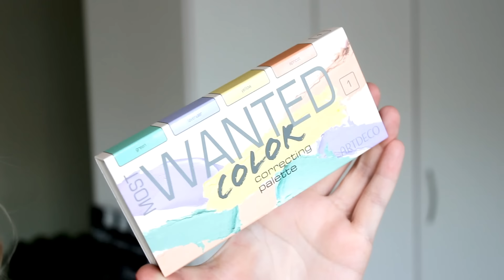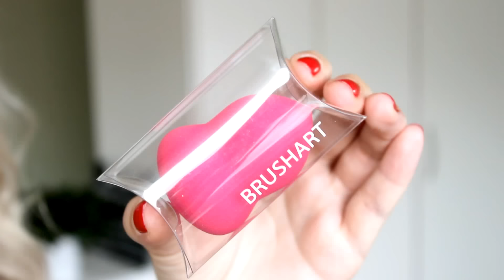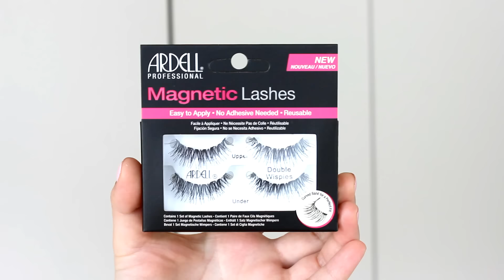Zkouším beauty triky! Funguje to? by Kate Wednesday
Vítejte u dalšího videa! Rozhodla jsme se vyzkoušet beauty triky, které mě další dobu zajímají jak a zjistit jestli vůbec fungují. Otestovala jsem barevné korektory, magnetické řasy, výraznou rtěnku, nové líčení očí a trik na vlasy, taky nesmí chybět. :)

FAQ:
Na co natáčíš: Canon EOS 600D, iPhone Xs
V čem stříháš: VideoPad
Hudba z intra: Parov Stelar - All Night
Odkud jsi: Hradec Králové